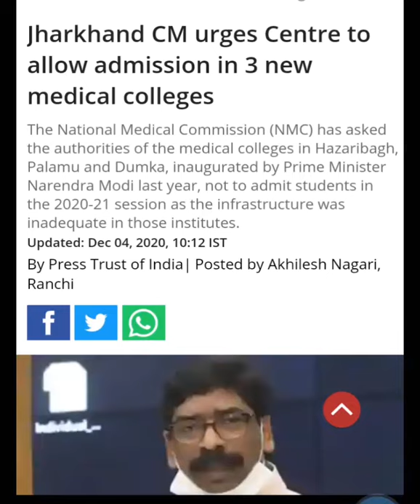NEET 2020 || Latest Updates for 3 New Medical colleges of Jharkhand || NEET 2020 COUNSELING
Physics in Playground. This channel contains videos for Neet and Jee aspirants . This channel is totally bassed on the national level of Medical and Engineering  Competitive exams.